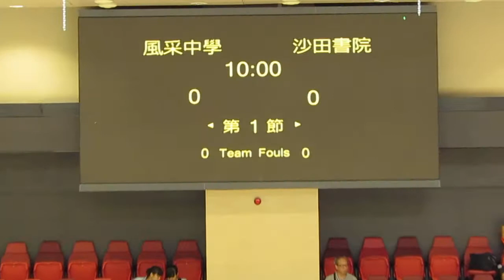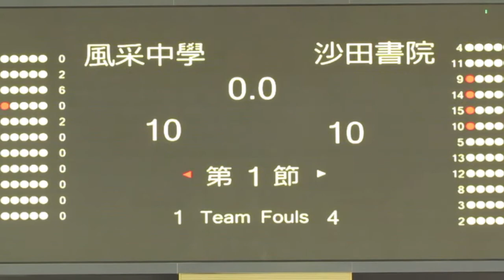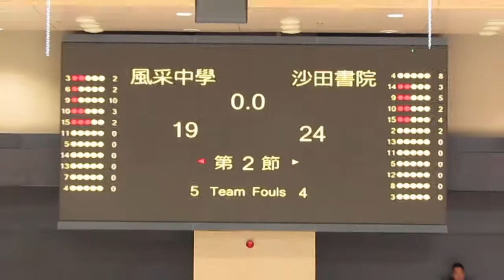風采vs沙田書院(2014.5.23.Panasonic學界籃球邀請賽~男子分組賽)精華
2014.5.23.麥花臣室內塲 15:40 風采(紅) 19:24 沙田書院(藍)